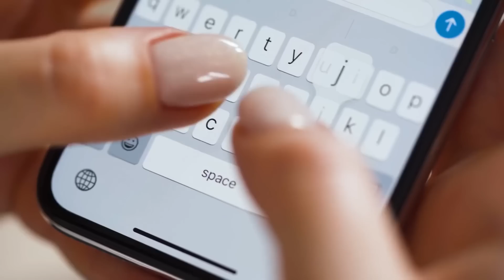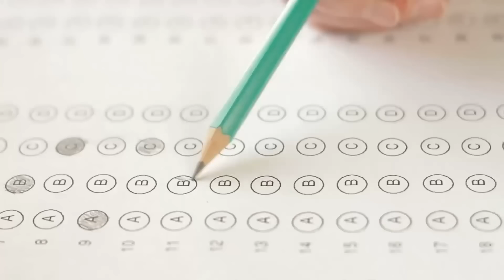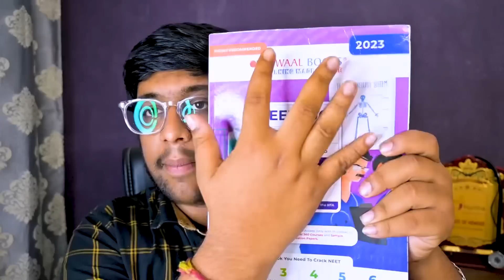Top 3 secrets that got me AIIMS🤫 | Last 2 months | NEET 2023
Hello everyone , in this video we will be discussing the most important things you must follow to get AIIMS.